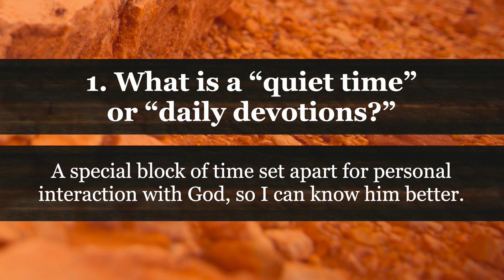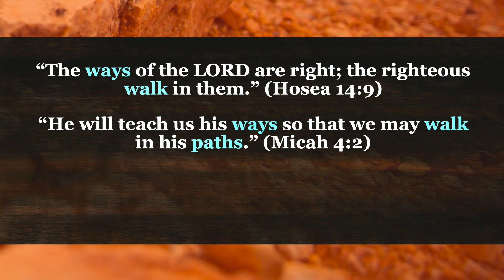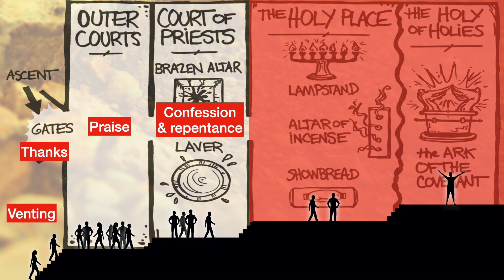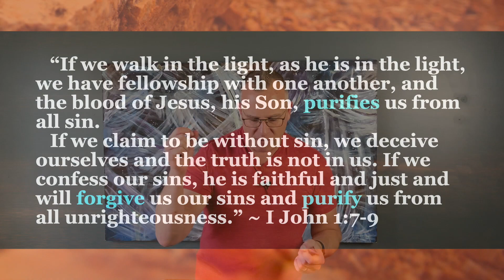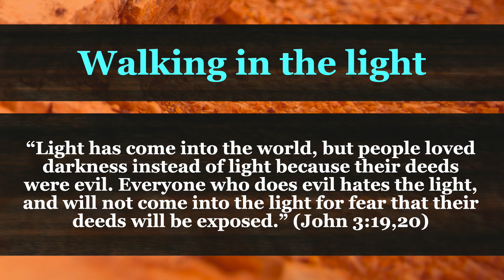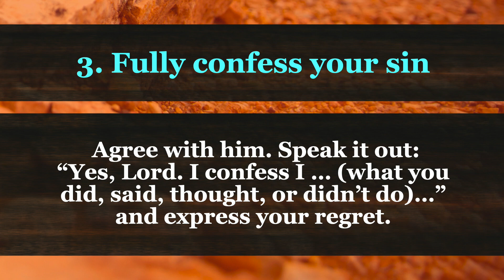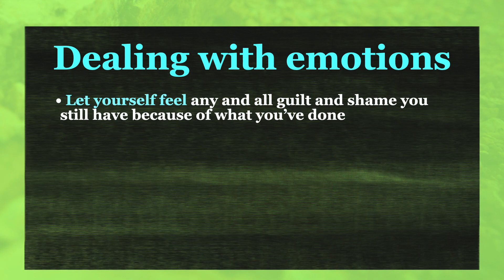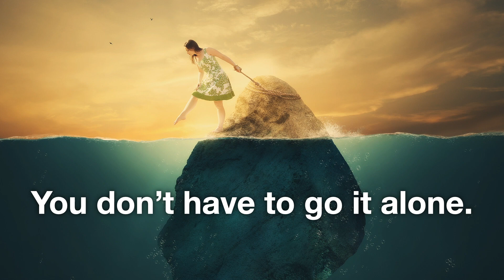Experiencing the Power of Confession and Forgiveness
Want to see Jesus at work in your life in powerful ways? God wants to unleash the power and experience of forgiveness through confession.